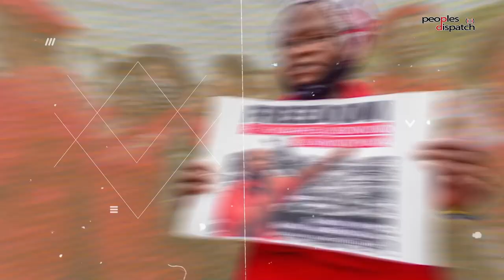Daily Debrief: Donald Trump is indicted for the fourth time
- As Donald Trump is indicted again, what is his future in US politics?
- Javier Milei's stunning performance in Argentina's PASO